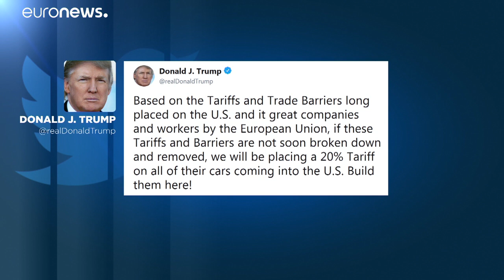Trump minaccia: "Dazi del 20 per cento sulle automobili prodotte in Europa"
Il presidente Usa chiede a Bruxelles il ritiro delle contromisure entrate in vigore oggi…